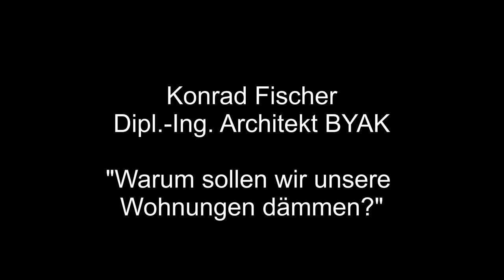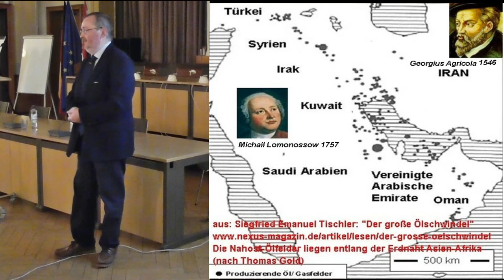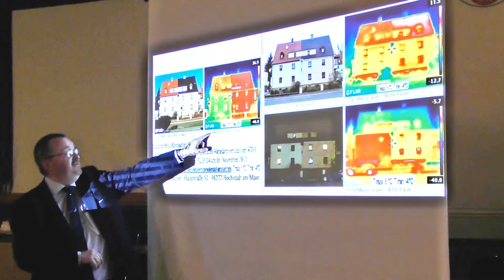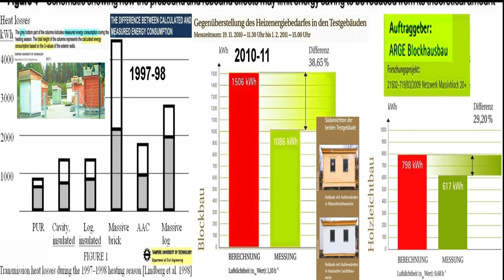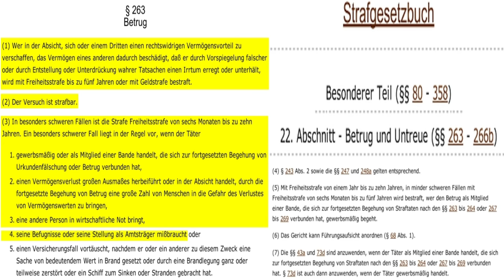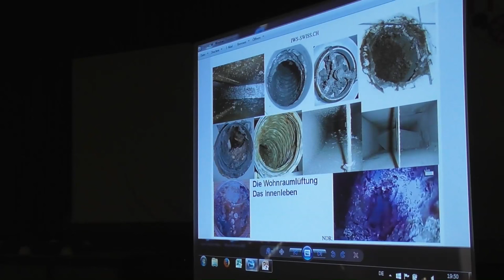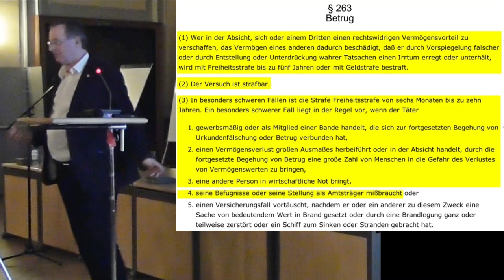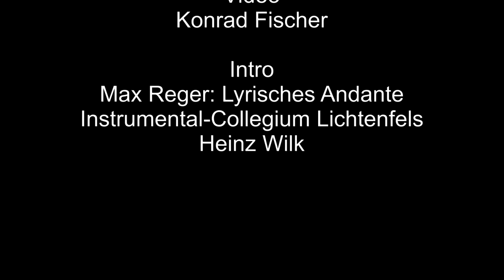3. Mieterforum: Warum sollen wir unsere Wohnungen dämmen?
3. Forum über die Angemessenheit energetischer Sanierung am  Mittwoch (3. Mieterforum Pankow), 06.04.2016, 19-21.30 Uhr

BVV Saal (Haus 7), Fröbelstraße 17, 10405 Berlin, Ortsteil Prenzlauer Berg
Organisation, Einführung und Moderation: Bezirksstadtrat für Stadtentwicklung, Jens-Holger Kirchner (Bü90/Die Grünen)

- Jens-Holger Kirchner: Einführung
- Dipl. Ing. Konrad Fischer vom Architektur- und Ingenieurbüro "Warum sollen wir unsere Wohnungen dämmen?"
- Diskussion (Moderation: Jens-Holger Kirchner)